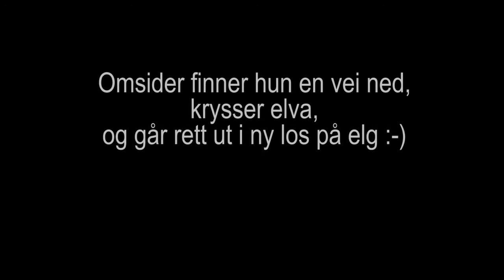Østsibirsk laika Molinja i bergveggen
Etter to timers los på ei ku med kalv, som tar ut og drar ned mot elva, havner Molinja på etter eller annet vis oppi en bratt bergvegg. Det er vanskelig å finne en trygg vei ned igjen.
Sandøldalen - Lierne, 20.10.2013